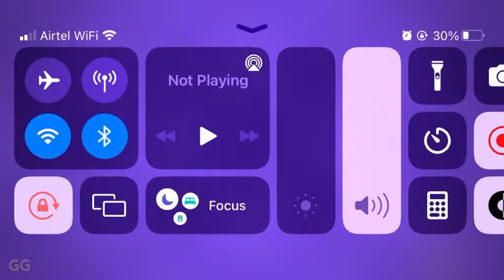Pokémon UNITE Gameplay walkthrough part 1-Tutorial (iOS, Android)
About App 📲:-

• COMMUNICATION IS KEY: Even the most skilled Trainers recognize how important communication is to their team’s success. Leverage signals, quick-chat messages, and—for the first time in a Pokémon title—voice chat to communicate and stay in sync with your team.

• CROSS-PLATFORM PLAY: Challenge Trainers from around the world to Unite Battles on the Nintendo SwitchTM system or on a compatible mobile device thanks to cross-platform support. Trainers may use their Pokémon Trainer Club account or Nintendo Account on both Nintendo Switch and mobile to easily keep their progress synced between devices.